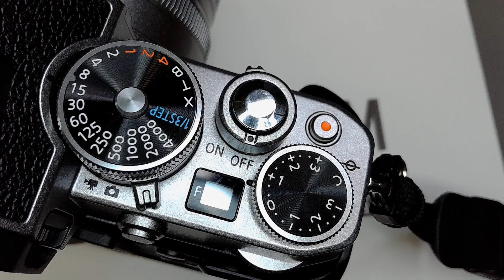Nikon Z fc exposure compensation dial feels loose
Nikon Z fc exposure compensation dial feels loose.  It seems to have some slack when rotating it, and it does not click into place immediately.